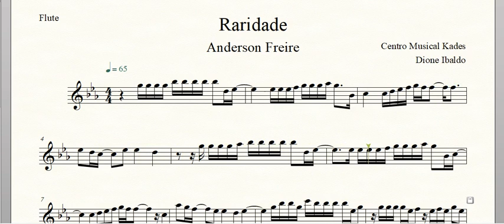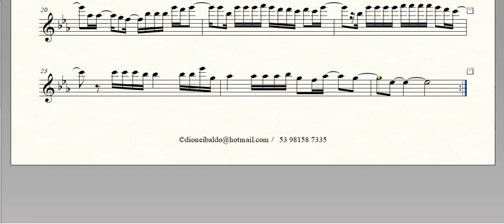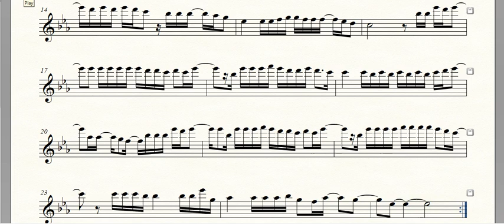Partitura Raridade - Anderson Freire - Flauta Transversal